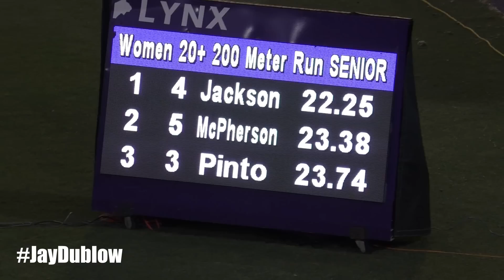Shericka Jackson Season OPENER Over 200m | 2023 | Stephenie-Ann McPherson | All Comers Meet #3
1 Jackson, Shericka         29 Mvp Track &              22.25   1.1
  2 McPherson, Stephenie-Ann  35 Mvp Track &              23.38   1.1
  3 Pinto, Tatjana            20 Elite Track Club         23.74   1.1
  4 Moodie, Mickaell          22 GC Foster College        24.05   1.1
  5 Hassan, Aishath Himna     21 SprinTec                 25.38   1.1